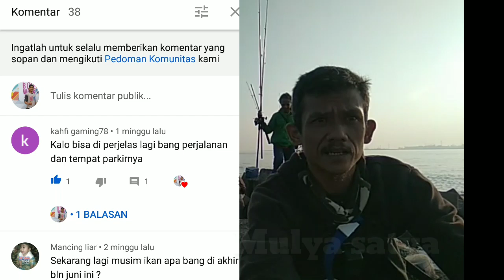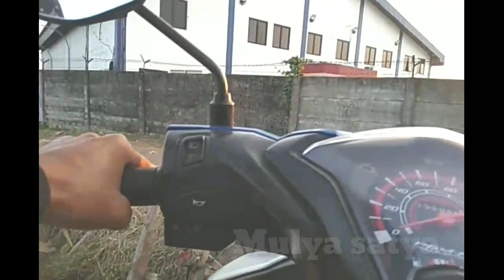Mancing di PLTU Ancol /GRATISS Info / Rute Lengkap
Assalamualaikum wrb temen temen di manapun berada semoga selalu dalam keadaan sehat dan berlimpah rejeki Aamiin.

Terima kasih yang sudah request ,mdh mdhan video ini cukup lengkap dan jelas serta semoga bermanfaat .

Mancing alam liar
Mancing mania
Mancing laut
Mancing bebas